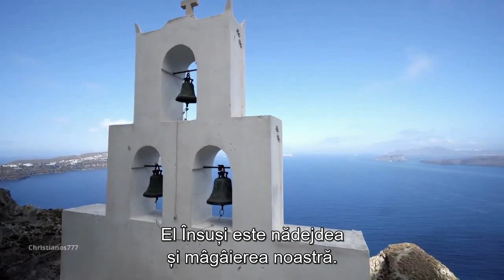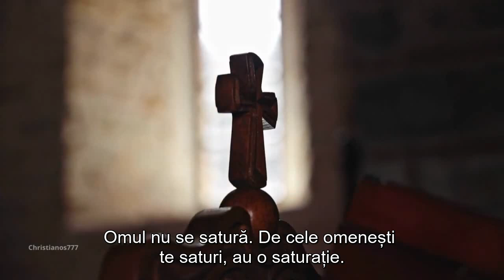IPS Athanasie de Limassol - Nu îți lipsește ceva, îți lipsește Cineva